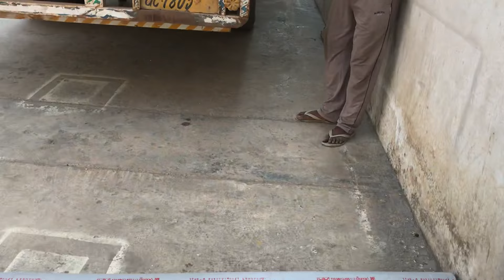ORI PLAST pvc pipe test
अब देख लो दोनो तरफ से पाइप पर लोड  दिया है फिर भी कुछ नहीं हुआ है  (Video Achi Lage To Subsciber Like Jarur Kare)